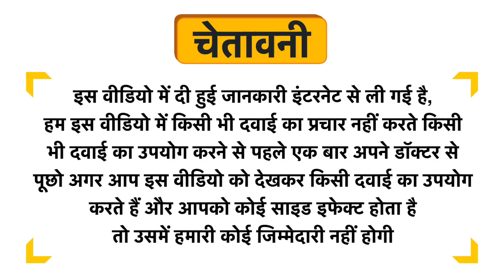FB Nutrition Bulk Gain Strawberry Uses in Hindi | Side Effects | Review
FB Nutrition Bulk Gain Strawberry Uses in Hindi | Benefits | Side Effects | Dose